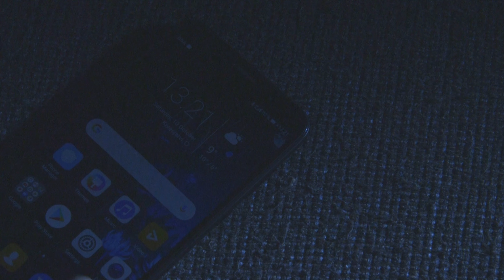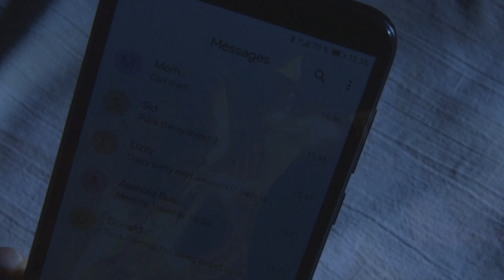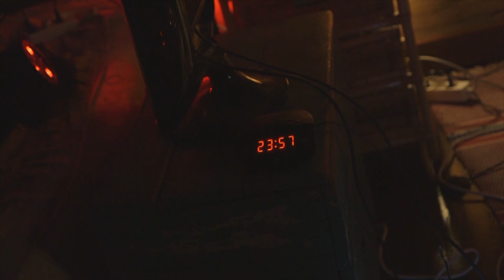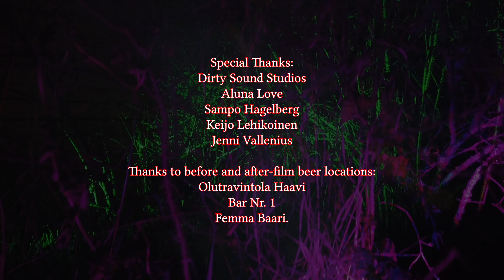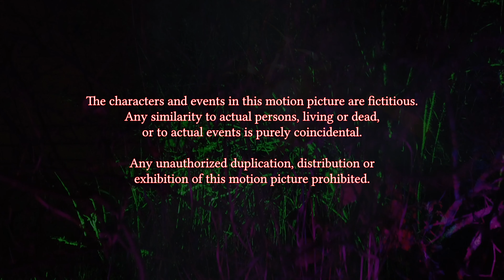In the Drains of the Mind - a short movie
Sick of her work and afraid of her violent customers and narcissistic ex-boyfriend, a young woman decides to escape the threats of the big city for a weekend break at her cabin in the woods. Once there, however, she finds that her nightmare has only just begun. Deep in the Finnish forest, she is forced to confront the unspeakable terror that lurks IN THE DRAINS OF THE MIND…

IN THE DRAINS OF THE MIND is the first production by new Helsinki-based company Dark Planet Films. If you’d like to support this kind of up-coming underground talent then please share and consider contributing via our Vimeo channel to help us finance future projects. Thank you.